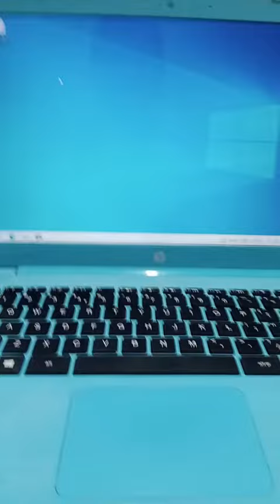TwinMOS 128GB MicroSDXC Class-10 UHS-I Memory Card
Specification
Brand: TwinMOS
Model- MSD128GBM
Capacity: 128GB
Speed: Up to 95 MB/s
Speed Class: Class 10
Interface UHP (Ultra High Performance)
Accessories: Includes SD adapter
Warrenty: Product Life Time

TOP IT SOURCE
About/BD Computer business
Description
Computer business laptop and desktop sale and service
brand new and used laptop and desktop all computer accessories stock available live in Bangladesh.
Address
Ati Bazar, Haji Hossain Shopping Complex,

I Tech Solution Data recovery Center
About/BD Data Recovery Center
Description
Data Loss.
Deleted Date.
Recovery File
USB Pen Drive, SD card, HDD, SSD, SSDM.2, Floppy Drive, CD, DVD, DVR, NVR.
Address
1.Shop # 447, Level#5, 46-48 New Elephant, Road, Suvastu Arcade IT Park ICT Bhabon Dhaka-1205
2.Ati Bazar, Haji Hossain Shopping Complex, Shop No-201, (2nd floor) Dhaka-1312, Bangladesh.

Computer Home Service
About/BD Home Service
Description
Welcome to Computer Home Service
Laptop & Desktop PC hardware and software solution available Hear..
Address
1.Shop # 447, Level#5, 46-48 New Elephant, Road, Suvastu Arcade IT Park ICT Bhabon Dhaka-1205

About/BD Baby life Tips
Description
Welcome to Erina BD family. Erina's loves will be between joy and smile, Which will  around going for a walk, poetry, song, story, reading, sports, all together we will  watch short videos
ইরিনা বিডি পরিবারের স্বাগতম। ইরিনার ভালোবাসার মাঝে হবে আনন্দ হাসি ঘুরতে যাওয়া, কবিতা, গান, গল্প, পড়াশোনা, খেলাধুলা, সব কিছু মিলিয়ে আমাদের ছোট করে ভিডিও দেখানো হবে। আশা করি আপনারা সবাই অনুপ্রাণিত হয়ে আমাদের পাশে থাকবেন। সবার কাছে আমরা আপনাদের ভালোবাসা ও দোয়া প্রত্যাশা করি ধন্যবাদ সবাইকে।
Content: Social Media FB/Massage YouTube/Massage

TOP IT SOURCE
About/BD Computer Training
Description
1.Office Course
2.Professional Graphic Design
3.Professional Web Design
4.Digital Marketing
5.Freelancing
6.Professional PC Hardware
7.Practical Networking
8.Multimedia Course
9.Video Editing
10.Auto CAD
11.Accounting Software Tally
12.offline And Online
13.Live in Bangladesh
Address